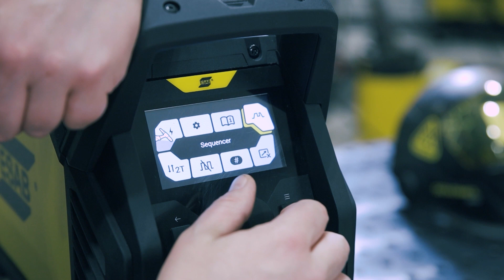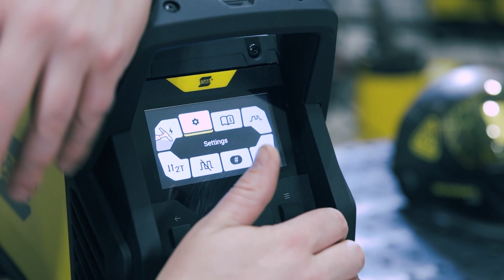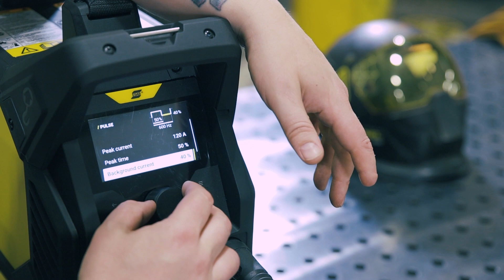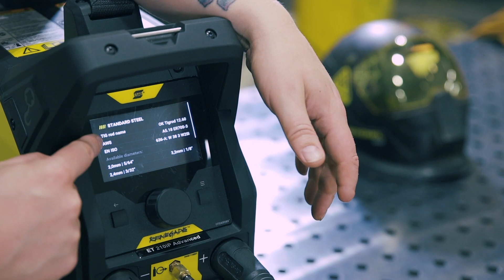ESAB Renegade ET 210iP Advanced PULSE DC TIG Welder - Overview.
Get to know our most advanced single-phase TIG welder.

Renegade ET 210iP Advanced is a professional, single-phase, high-frequency start Pulse DC TIG and MMA welding machine with intuitive operating panels and colour screen. Designed with industrial-grade IP23 housing, it is made to withstand even the most demanding environments.